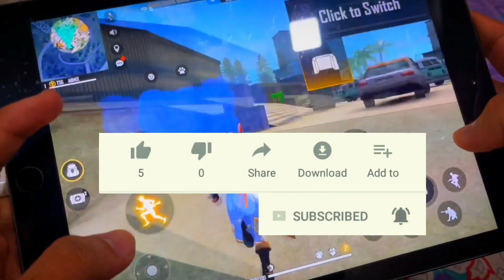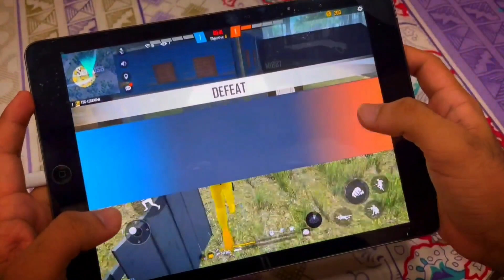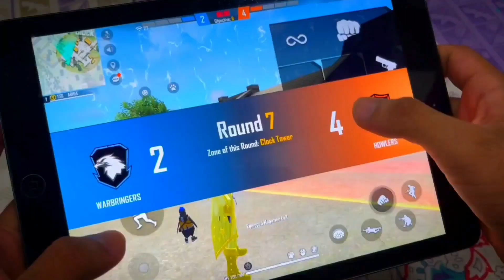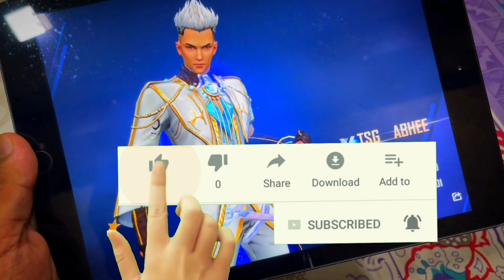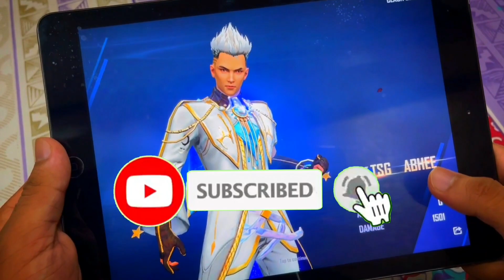Noob Ipad Player Plays Against India's Fastest Player 😱 || Full Handcam With Live Reaction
Hey Guys, Welcome To Tsg Daksh & Abhee, This Channel Is For People Who Love Playing Games And Are Addicted To It. We make Funny Challenges / Versus Gaming Entartaining videos (Phone) for everyone to enjoy with their Friends & family. Yaha Tak Padhne Ke Liye Sukriya.

1.Garena Free Fire Indonesia Live
2.Garena Free Fire Brazil Live
3.Garena Free Fire Brasil Live
4.Garena Free Fire India Live
5.Garena Free Fire Singapore Live
6.Garena Free Fire Thailand Live
7.Garena Free Fire Nepal Live
8.Garena Free Fire Bangladesh Live

From
TSG DAKSH & ABHEE